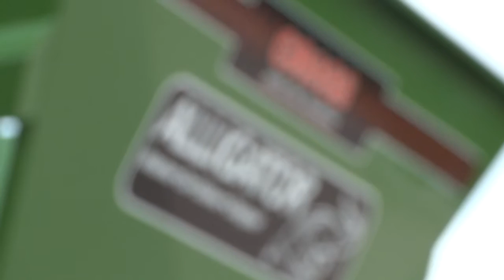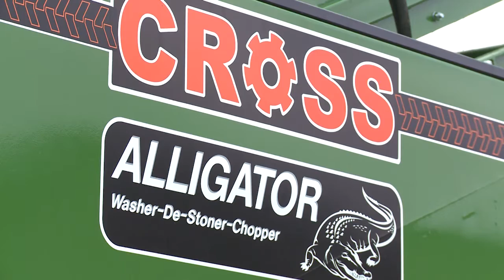Alligator Beet De-Stoner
De-stone up to 100 tonnes per hour of Fodder Beet, Sugar Beet or Energy Beet.
The Alligator is also capable of chopping the beet or it ca be processed whole.